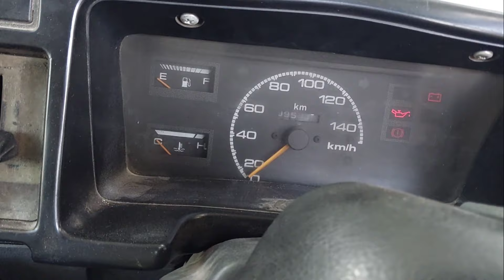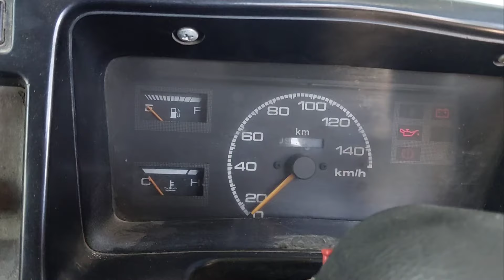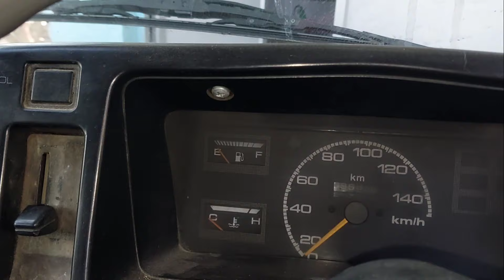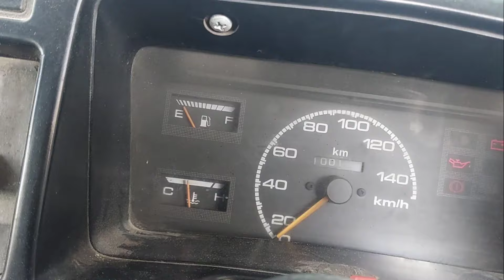Maruti 800 fuel gauge change செய்வது எப்படி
இந்த வீடியோவில் மாருதி 800 காரின் பியூல் கேஜ் எவ்வாறு சேஞ்ச் செய்வது என்பதை தமிழில் விளக்கி உள்ளேன் இதன் மூலம் மாருதி 800 ப்யூர் டேங்கில் எவ்வளவு பெட்ரோல் உள்ளது என்பதை நம்மால் மீட்டரில் காண முடியும்